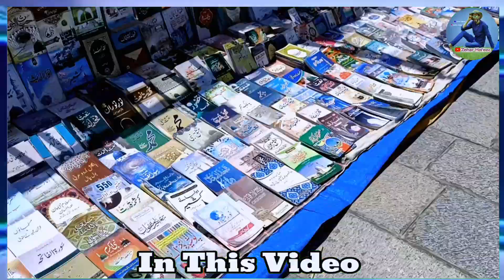Cheapest Market In Kashmir | Friday Market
Welcome Dear Viewer's 🌹  To My Channel
🤝Zehar Hafeez📷

Today We Are Presenting

Dargah Friday Market || Cheapest Market In Kashmir

We Are Here Capture 📸 All Types Of Vlogs Like 👇
1️⃣ Explore Kashmir & All
2️⃣ City Type Vlogs
3️⃣ Village Type Vlogs
4️⃣ Travel Vlogs
5️⃣ Adventure Vlogs
6️⃣ Some Time Moto Vlogs
7️⃣ Daily Life Style Vlogs
8️⃣ Mountain Traking Vlogs
& Much More

Our Aim Is Capture📸 Every Thing

1️⃣ Explore Kashmir Tourist Places,
2️⃣ Explore Markets
3️⃣ Explore City's
4️⃣ Explore Village's

Without All Of You We Are Nothing
So Please Support Us 🙏

Dargah Friday Market
Cheapest Market In Kashmir
Kashmir Market
Kashmir Shoping Markets
Kashmir Market Tour
Srinagar Market